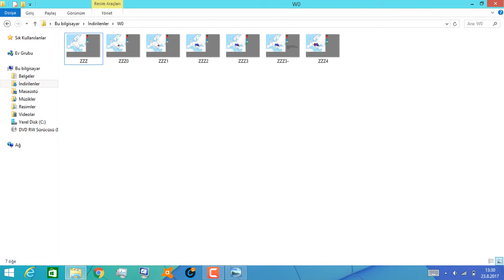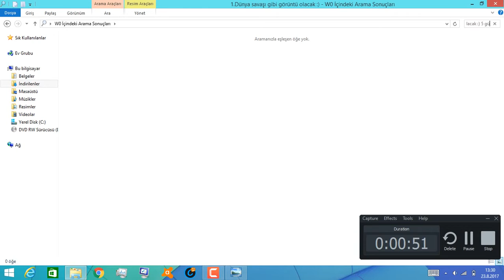AHOE\Alternatif dünya savaşı sonrası (Fragram)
keyler :
afoe,
afoe 1,
afoe ep 1,
afoe movie,
afoe part 1,
afoe turkey
afoe,
afoe 1,
afoe ep 1,
afoe movie,
afoe part 1